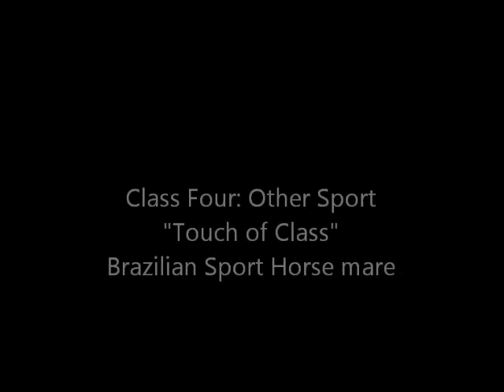[Results Up] Entry: "New Years Photo Show" - applebrookestables